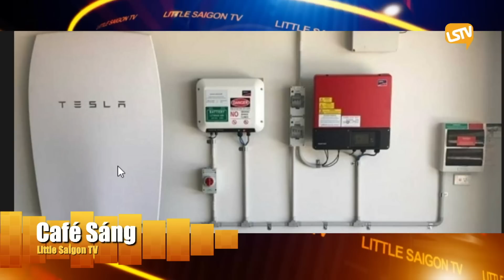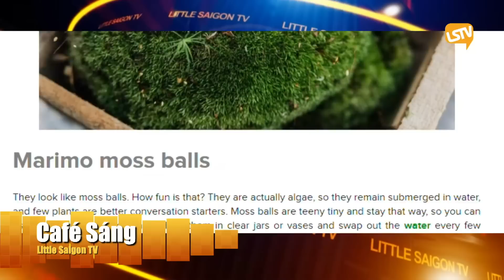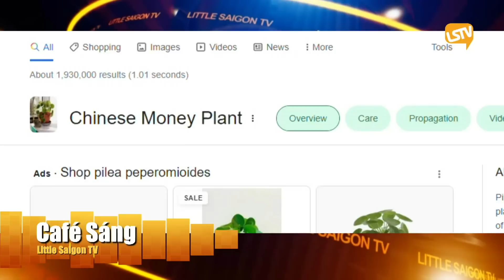Cà Phê Sáng Cuối Tuần FULL ☕💯🔔 (05-22-22) với Nhi Huyền và Lê Thái